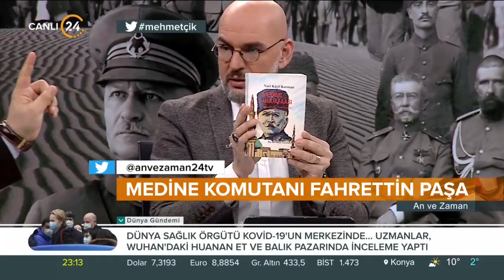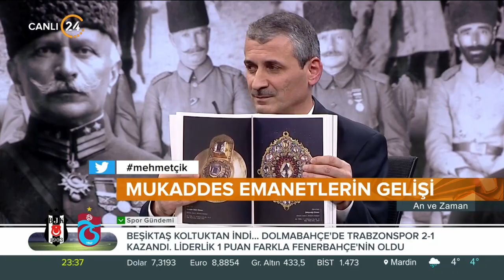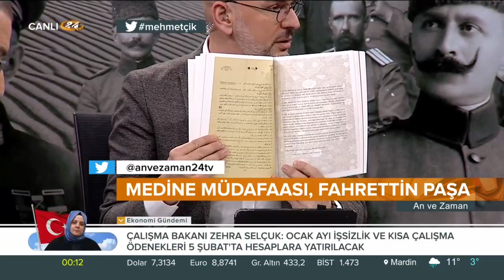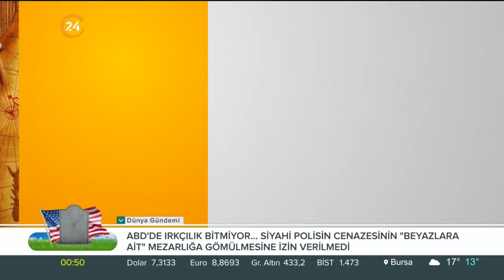Koray Şerbetçi ile An ve Zaman | Medine Savunması | Abdülmecit Şentürk- Ozan Bodur - 31 01 2021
Koray Şerbetçi ile “An ve Zaman” ’da bu hafta;

Konumuz; "Medine Savunması"
Konuklarımız;
 - Araştırmacı Abdülmecid Şentürk
 - Yazar Ozan Bodur

Tarih 24 ekranında yeniden yazılıyor. Tarihin arka odalarında kalan önemli olayların ayrıntıları Tarihçi-Yazar Koray Şerbetçi’nin sunumuyla "An ve Zaman"da tartışılıyor. Tarihe farklı bakan, bilinmeyenleri ortaya çıkaran "An ve Zaman" her Pazar saat 22.15’te 24’te...